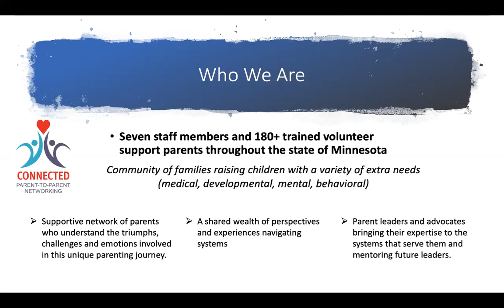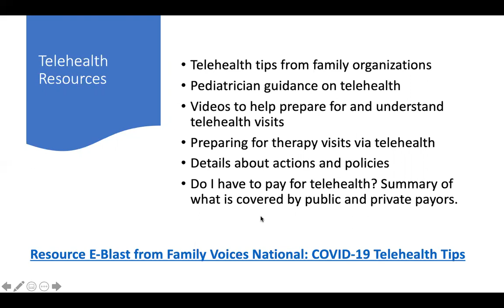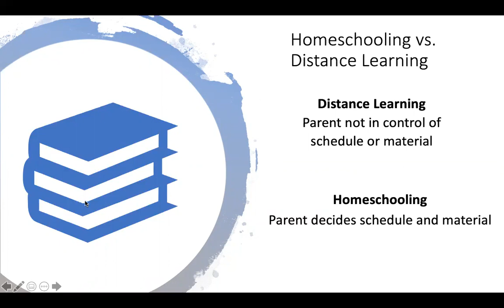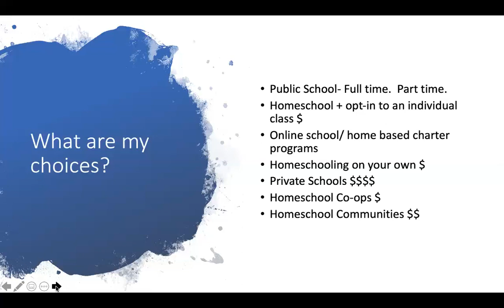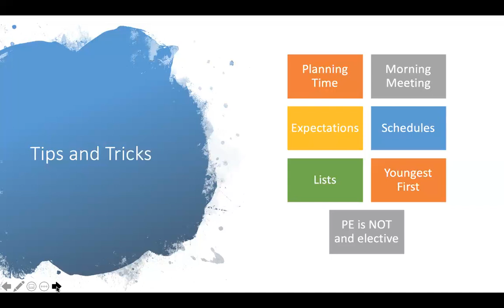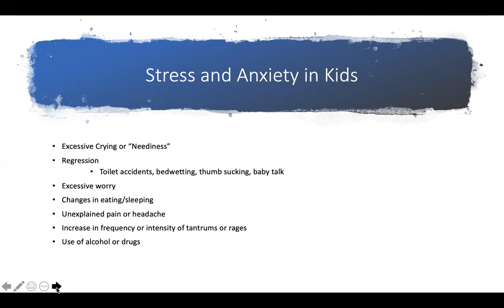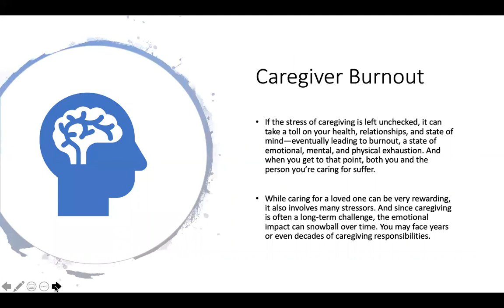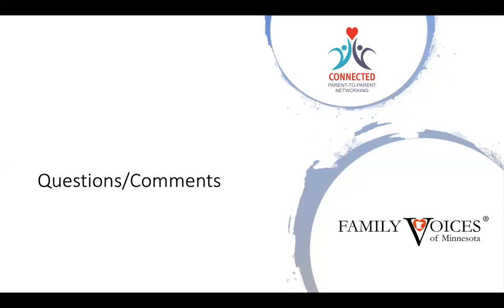At Home With Kids During Covid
Parent Panel Webinar. Learn practical tips and tools for families who are at home with their kids during the COVID-19 pandemic. As we move from distance learning into summer parents continue to face challenges as we find our typical summer activities are canceled or closed. Learn tips from a homeschooling mom about creative activities and year-long learning opportunities you can do with your child(ren). We also discuss the mental health struggles of being confined, without typical supports and social outlets. We’ll also discuss access to medical care, telehealth and how families can be prepared if they need to seek urgent or emergent care. Get survival tips and share your own ideas.